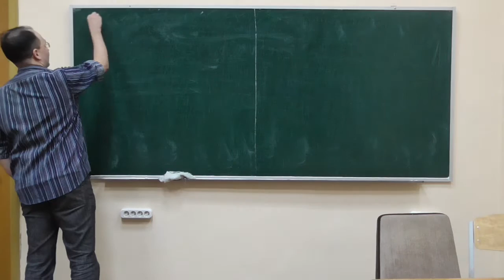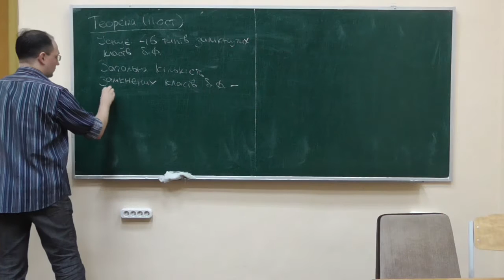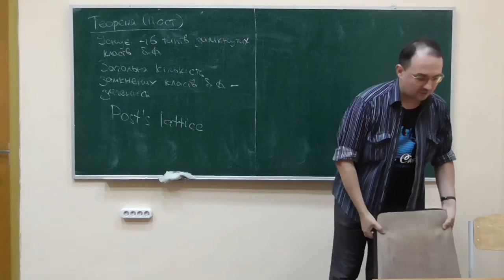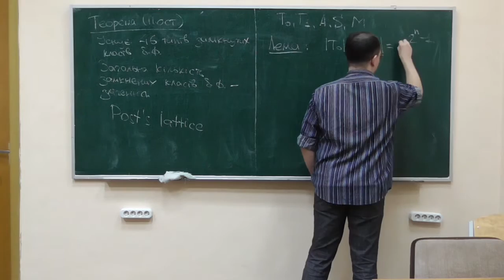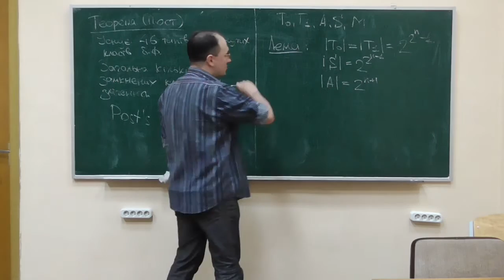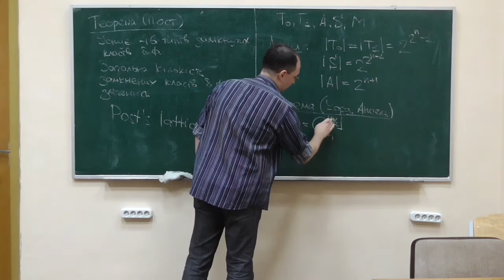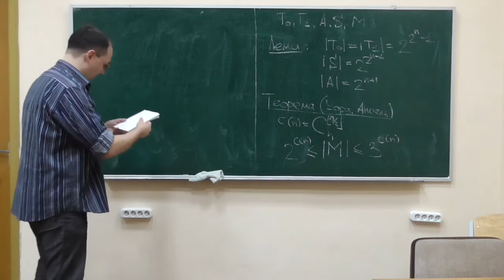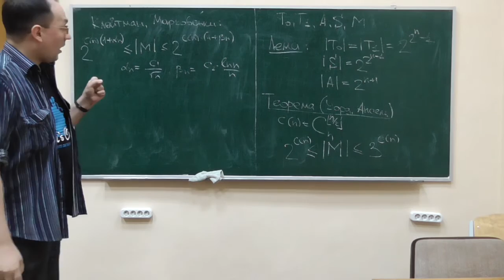Дискретна математика, лекція 17-3: потужність класів Поста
Додатковий фрагмент лекційного курсу.
Розглянуто такі питання:
-- що насправді довів Пост (класифікація замкнених класів булевих функцій, решітка Поста);
-- кількість функцій, що зберігають нуль, що зберігають одиницю, самодвоїстих функцій та афінних функцій від n змінних;
-- оцінки кількості монотонних функцій від n змінних (теорема Уорда-Анселя та її уточнення).